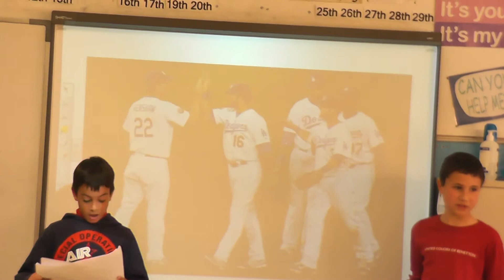Los Angeles (Yago-Killian)